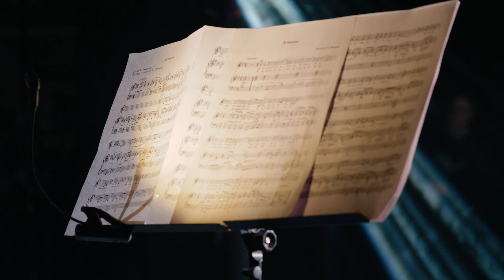Трио NewAns – Лучинушка (русская народная песня) + Журавли / День Героев Отечества 2021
// Музыкально-поэтический вечер, приуроченный ко Дню Героев Отечества

Трио NewAns – Лучинушка (русская народная песня) + Журавли (композитор Ян Френкель) / День Героев Отечества 2021

• Дата съемок: 9 декабря 2021 г.
• Место: МТБЦ "Пилот" / г. Красноярск
• Видео: команда TrendVideo.ru Дмитрия Тархнишвили
• При поддержке Администрации губернатора Красноярского края, КГАУ «Дом дружбы народов Красноярского края».